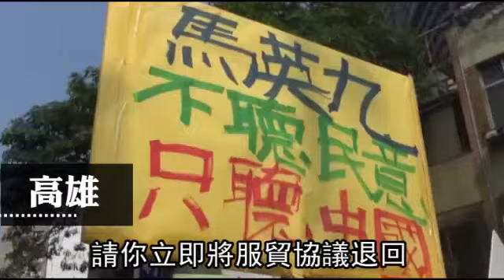反服貿延燒全台 抗議活動四起--蘋果日報 20140321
學運 波瀾再起
【綜合報導】反服貿學生佔領立法院活動進入第4天，因學生佔據立法院議場，立院今天院會確定停擺。國民黨團雖堅稱《兩岸服貿協議》在委員會已完成審議，送院會存查，不能修改，但藍營昨傳出雜音，藍委丁守中說，為免佔領行動影響社會安定，朝野政黨應盡速協商，並實質逐條審查《服貿協議》；藍委蔡正元建議，服貿協議可在立法院會，在立法院長王金平主持會議下，逐條審查。

反服貿延燒全台
抗議活動四起
「反服貿」活動蔓延全台
除了主戰場立法院
無法北上的東部、南部學生
也不落人後
上街舉標語、喊口號
就是要說大聲說「我反服貿」

反黑箱  反黑箱
要民主 要民主

台北的同學們 台北的同學們
我們挺你 我們挺你

不滿政府就是黑箱作業
因為這是有關於
就是整個人民的法案
所以我覺得
他們不應該這個樣子

晚上北市市民廣場舉辦
「遍地開花！反黑箱服貿協議｣晚會
吸引大批學生聚集

出來講 出來講
出來講 出來講
他說什麼 說這個服貿是
合情、合法、合理
合他的狗屁
狗屁啦

台南的晚會也很熱鬧

這就是時代的巨輪在推著進步
這就是新世代興起
所帶來的生命力

昨天稍早 高雄的抗議活動
還有大學生
特別戴上「馬茸茸」帽子
諷刺馬英九總統

請你立即將服貿協議退回
馬英九總統
你不要再裝做沒聽到了

南投雖然沒有大型集會
但民眾拿著布條在大馬路上
快閃抗議 勇氣可嘉
南台灣反服貿的勢力不斷集結
誓言北上拉長戰線
 我們今天下午才開始召集
那短短的時間
就已將號召到200多人
總共有6輛的遊覽車
那現在正準備要前往台北
聲援反服貿